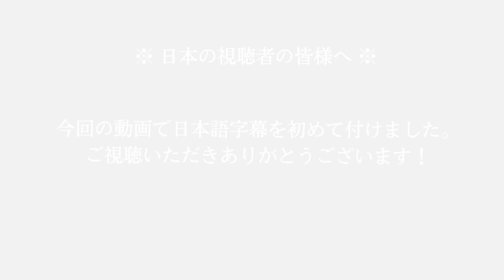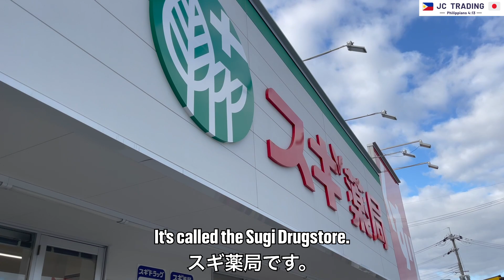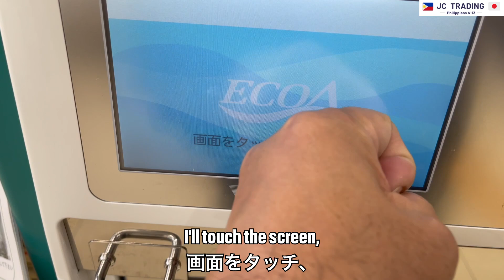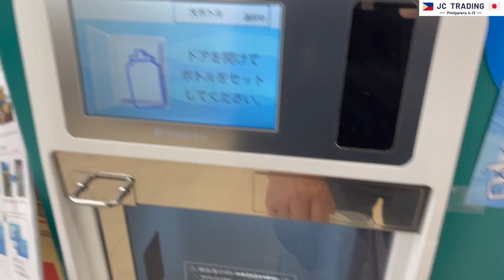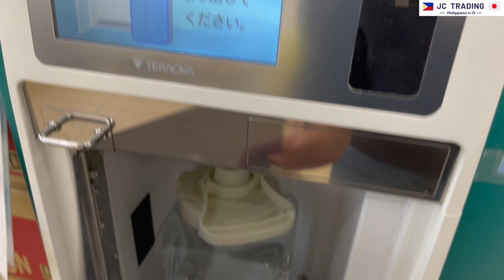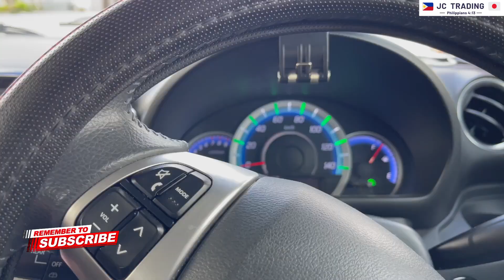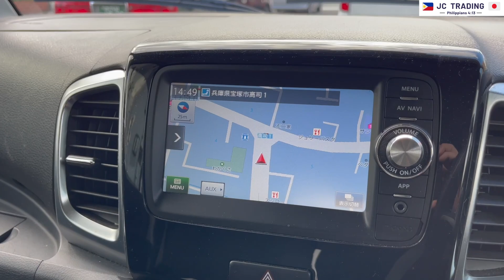CUSTOM SUZUKI SPACIA MINI CAR